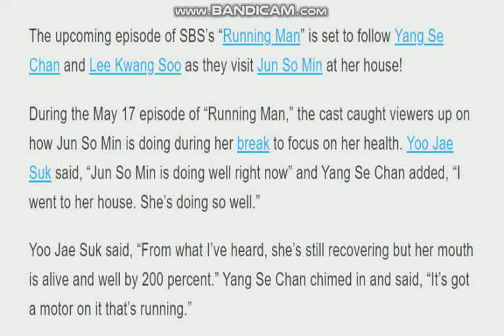“Running Man” Teases Yang Se Chan And Lee Kwang Soo’s Visit To Jun So Min’s Home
Mez18-AlgorithmicBoostRequest-10000000